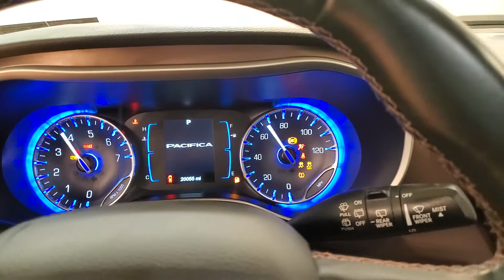2017 Chrysler Pacifica Touring L 3rd Row Seat Back-Up Camera Blind Spot Monitor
Stock #:633962

Awards:
  * 2017 KBB.com 10 Favorite New-for-2017 Cars   * 2017 KBB.com 12 Best Family Cars   * 2017 KBB.com Best Buy Awards   * NACTOY 2017 North American Utility of the Year